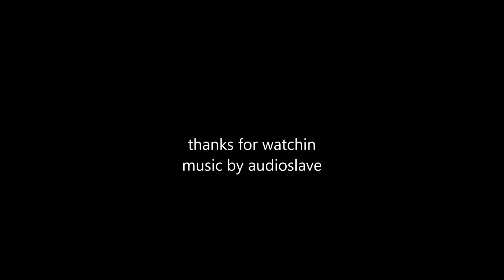chris cornell branding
Chris cornell Wood Branding